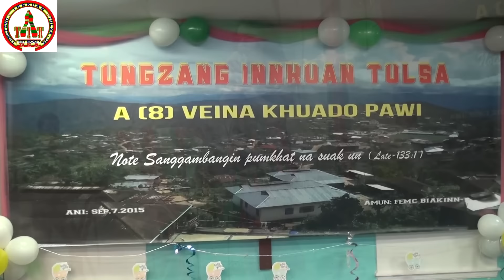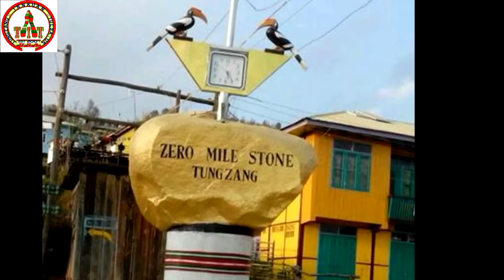Sawt Nawn Lo ding - Lia Ciin Bawi